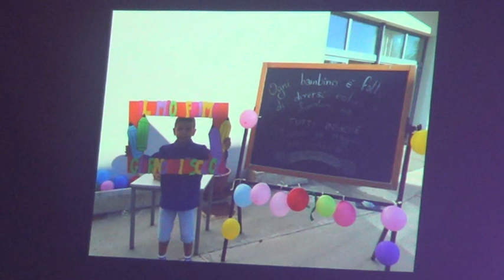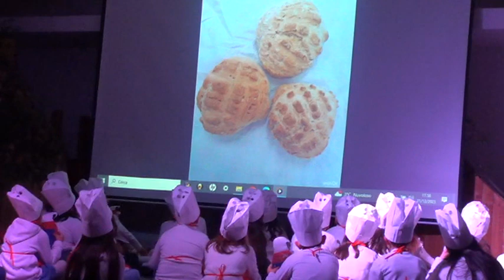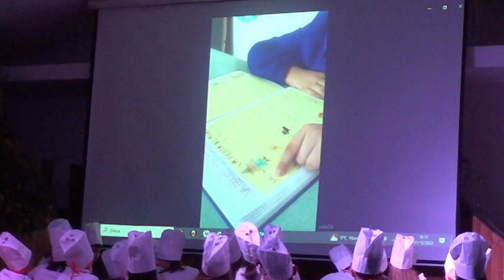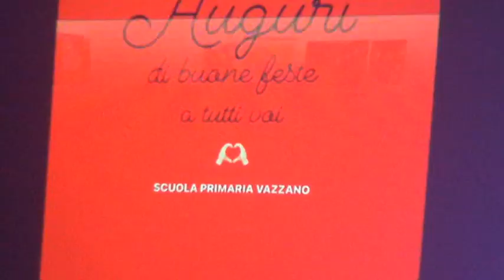RECITA NATALIZIA DEGLI ALUNNI DELL'ASILO E DELLE ELEMENTARI (By Micuccio Caloiero)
Vazzano, i bambini della scuola della prima infanzia e gli alunni delle classi elementari, hanno recitato e cantato la magia del Natale. Bravissimi tutti..insegnanti e alunni!